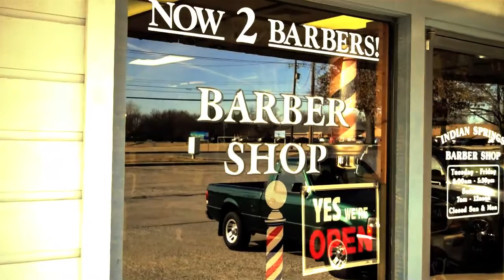Indian Springs Barber Shop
This is the Promotional Video for the Indian Springs Barber Shop (7836 S. Elm Pl. Broken Arrow OK) done by On The Spot Productions